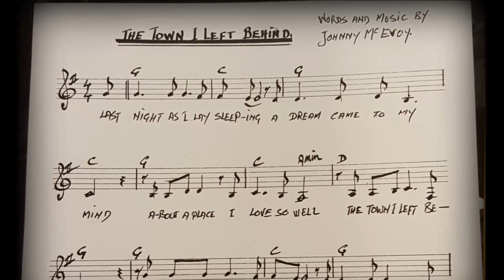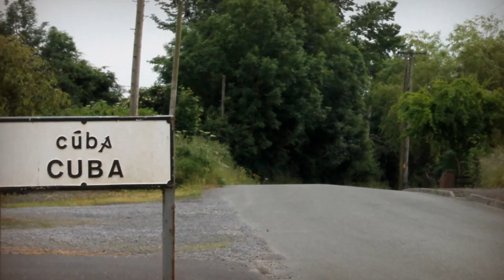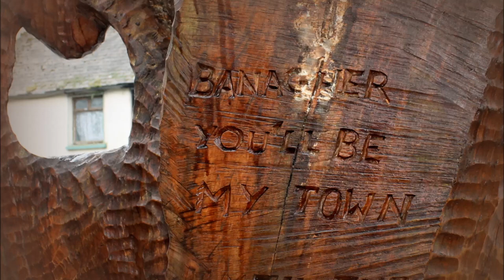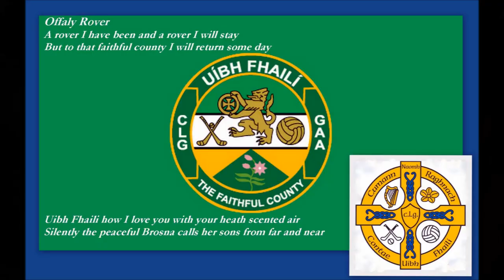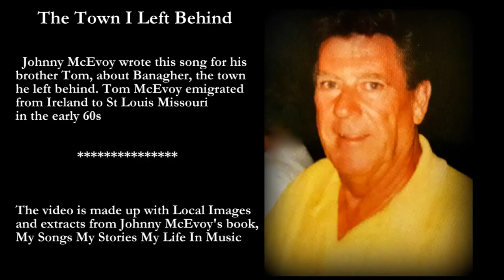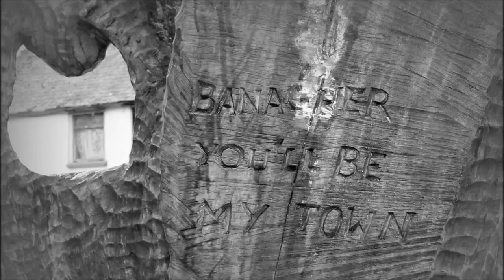The town I left behind -Johnny McEvoy -Local images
Johnny McEvoy's beautiful song about Banagher, The Town I left behind, dedicated  to his brother Tom who immigrated to St Louis Missouri in the early 60s

Last night as I lay sleeping
A dream came to my mind
About a place, I loved so well
The town I left behind
And down the years I travelled
To days so long ago
I swear to you, I never saw
A face I didn’t know

Chorus
And sometimes when I’m lonesome
I think of where I’m from
On Cuba Street where old friends meet
The Shannon where we swam
And I can see that old bog road
With turf piled to the sky
Oh Banagher, you’ll be my town

Again I walked the Lusmagh fields
Where often I did stray
And once again I saw old friends
The friends of yesterday
The Dolans and the Lunhams
The Mallons and the Ryans
The memories these names evoke
Of far off happy times
Chorus

And ‘round the town I wandered
I knew my way so well
And then I saw the old sports field
Where first I’d learned to hurl
I heard the curlew’s lonesome call
Across the Callows still
I watched the crows fly ‘round the ruins
Of Wallers’ falling mill
Chorus

But now I’m in St. Louis
It’s here I’ve made my home
I’ve watched my life drift slowly by
I’ve seen my children grow
And though this land’s been good to me
And happiness I’ve found
Just one more time I’d like to see